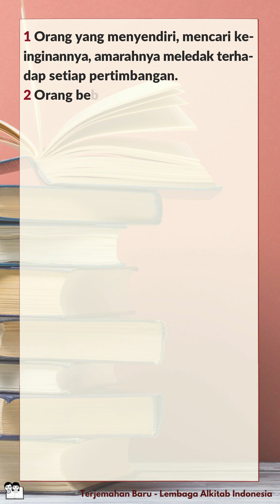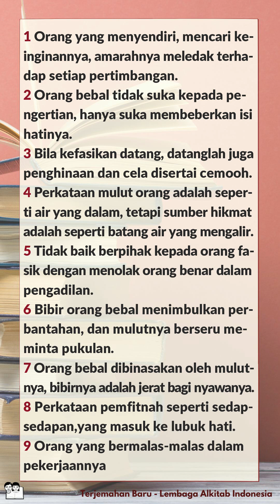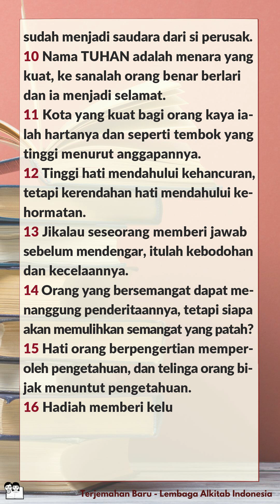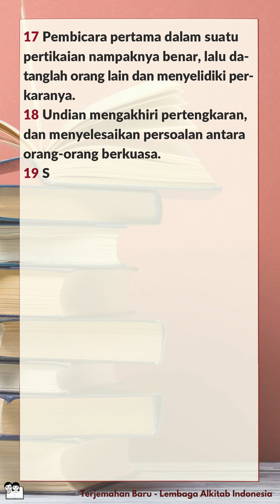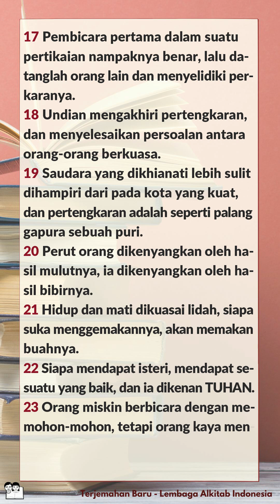Alkitab bersuara | Kitab Amsal 18